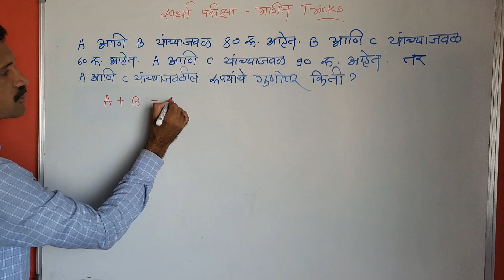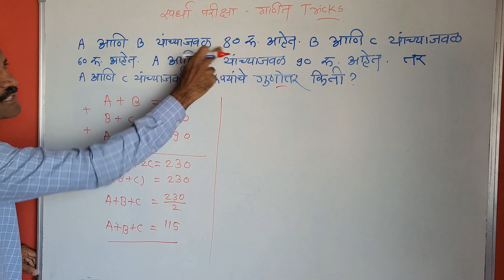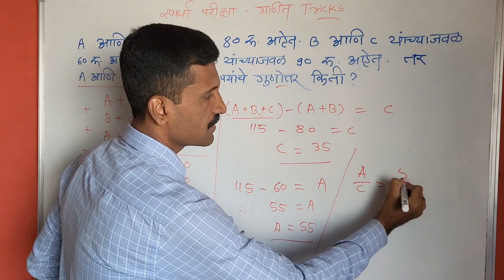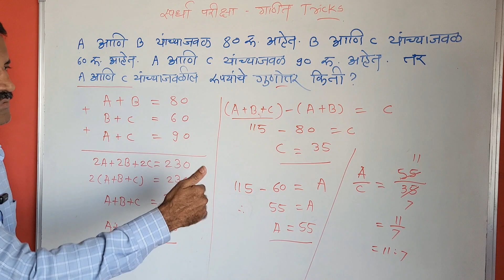Scholarship 8th/गणित/गुणोत्तर व प्रमाण/बुद्धिमत्ता चाचणी/buddhimatta tricks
सांकेतिक भाषा/अक्षर संकेत/बुद्धिमत्ता चाचणी/स्पर्धा परीक्षा/buddhimatta tricks

दिनदर्शिका/कालमापन/कॅलेंडरवर आधारित प्रश्न/बुद्धिमत्ता चाचणी/buddhimatta tricks

8th scholarship live classes
8th scholarship live classes
scholarship 8th std maths tricks, scholarship 8th class, scholarship 8th standard
स्पर्धा परीक्षा मार्गदर्शन, स्पर्धा परीक्षा गणित, स्पर्धा परीक्षा तयारी
police bharti maths
buddhimatta chachani in marathi, buddhimatta chachani police bharti, buddhimatta chachani prashna, buddhimatta chachani scholarship, buddhimatta chachani questions, buddhimatta chachani in marathi police bharti, buddhimatta chachani in marathi mpsc

Spardha Pariksha Ganit: This video provides a detailed explanation of mathematical concepts and problem-solving strategies for students preparing for competitive exams like NMMS, scholarship, and police bharti. The video covers topics such as algebra, geometry, and arithmetic, and includes tips and tricks for solving difficult problems quickly and accurately.

Buddhimatta Chachni for NMMS: This video is designed to help students preparing for the NMMS exam improve their mental math skills. The video covers a variety of techniques for solving mathematical problems quickly and accurately, including shortcuts and mental math tricks.

Scholarship: This video provides information on various scholarships available for students and how to apply for them. It includes tips on how to find and apply for scholarships, as well as information on the types of scholarships available and the eligibility criteria for each.

Police Bharti: This video provides information and guidance for individuals interested in joining the police force. It covers topics such as the recruitment process, physical fitness requirements, and the types of training and education required to become a police officer.

MPSC: This video provides information on the Maharashtra Public Service Commission (MPSC) exam, including the exam format, syllabus, and tips on how to prepare for the exam. It also provides guidance on the recruitment process and the types of jobs available through the MPSC.